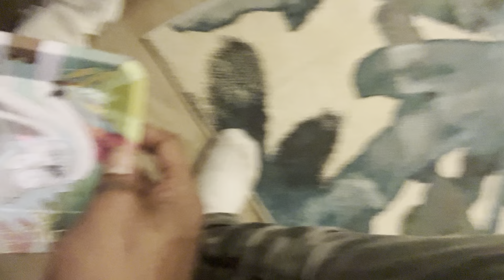How to make girl feel loved 🫶🏽